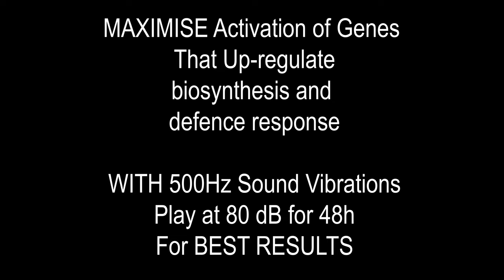500 Hz Tone For Maximum gene activation of Plants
A few papers have tested different frequencies and 500Hz produced the maximum up-regulation of genes. 1-3 hours is enough for results however some genes only up-regulated activity after 24h and 48h.